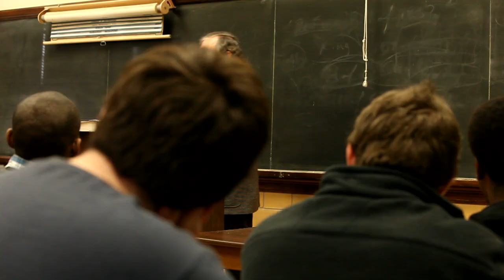Goals (Hampden-Sydney College)